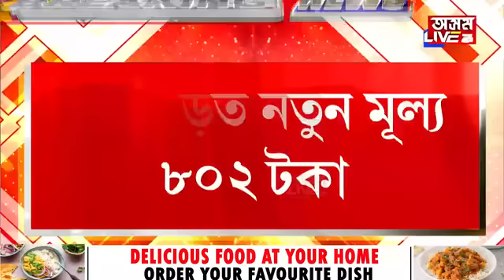আজিৰে পৰা ৰাজ্যত চিলিণ্ডাৰৰ নতুন দাম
আজিৰে পৰা ৰাজ্যত চিলিণ্ডাৰৰ নতুন দাম। প্ৰতিখন জিলাৰ বাবে প্ৰকাশ নতুন নিৰিখ। কোন জিলাত কিমান?